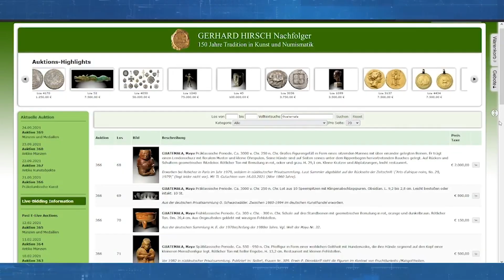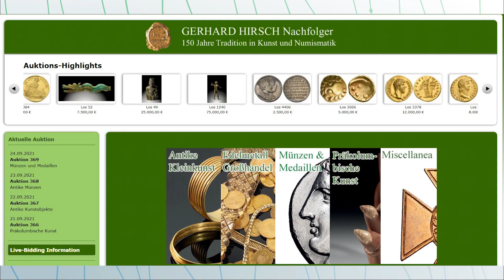Exigen frenar venta de arte en Múnich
🖌️Un grupo de 11 países latinoamericanos, incluyendo a México, se unió a la exigencia para que una casa de subastas alemana desista de la venta de 320 objetos precolombinos pertenecientes al patrimonio de sus naciones.